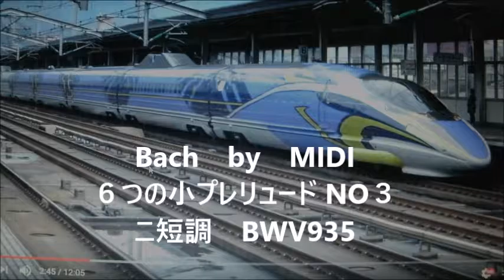bach by midi six little preludes no3 bwv935 バッハ 小プレリュード第３番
バッハの小プレリュード第３番ニ短調BWV９３５。細かいことはわかりませんが、すごく良い曲だと思います。初心者の曲らしいですが、弾くのは難しいのかな。いろんなピアニストで聴いてみて、そんな気が。